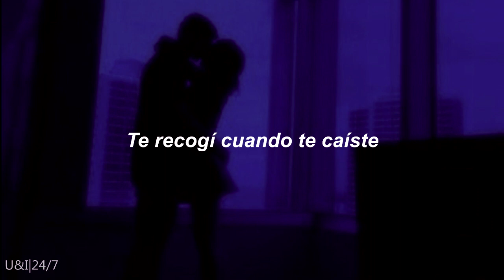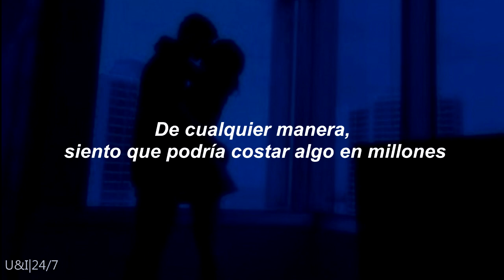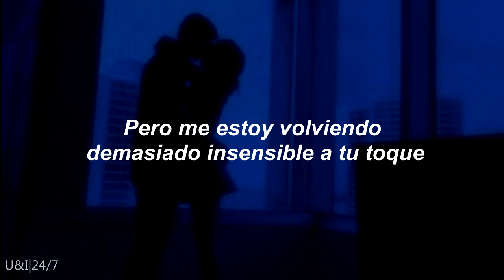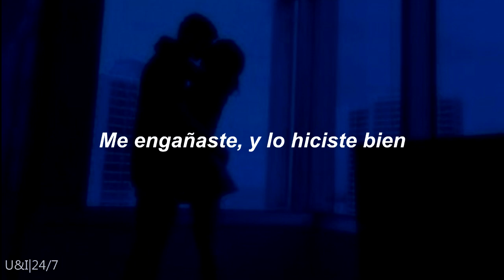Bad Omens - Somebody Else (Sub español)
El vídeo pasado casi no se veía bien, creo que esté está mejor, disfrutenlo en la máxima calidad:))